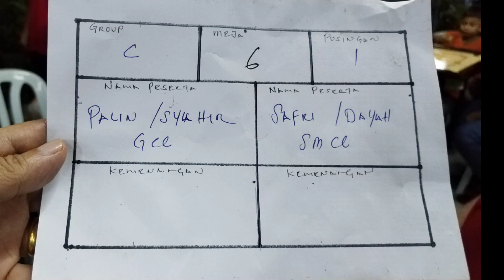Carrom Tengkorak @GCC 9Dec23. SMCC (Safri-Hidayah) vs GCC (Palin-Syahir) Set 3 R1 Grp C.